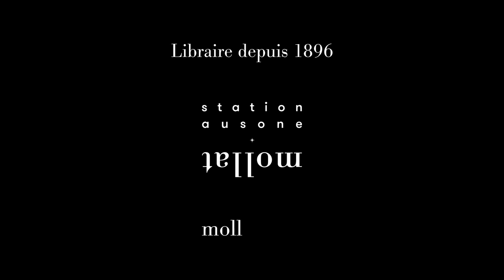The harp consort - Pygmalion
Dans le cadre du kiosque Pygmalion, présentation de l'ensemble "The harp consort".